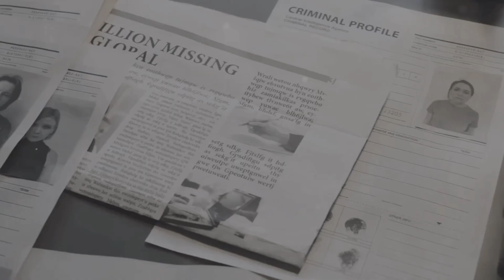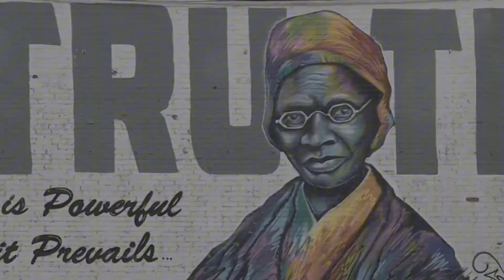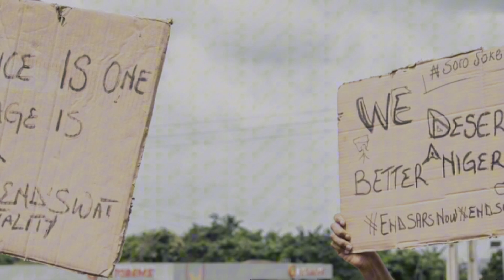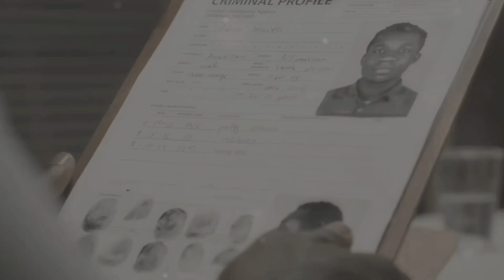The story of LAWRENCE ANINI ( Aka The Law )